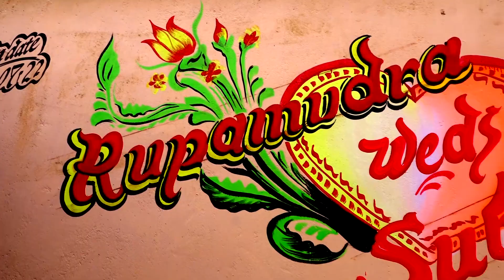Teaser of wedding -Rupali -Subrat || gb studio || m-9178195854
GB STUDIO,TALCHER
TEAM-ASHRUMOCHAN,SAKTI, MITHUN , NALU,SIBANI,SALU